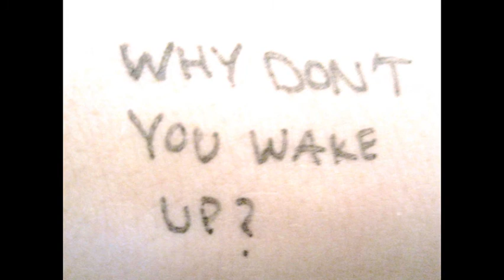Unknowing trailer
english project